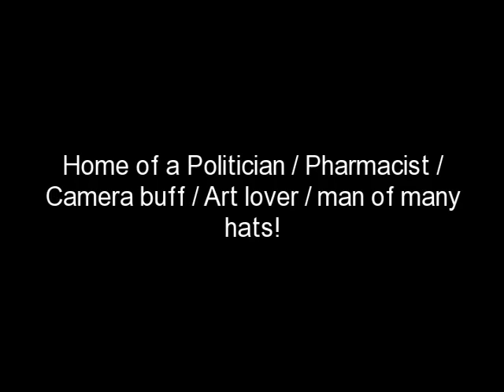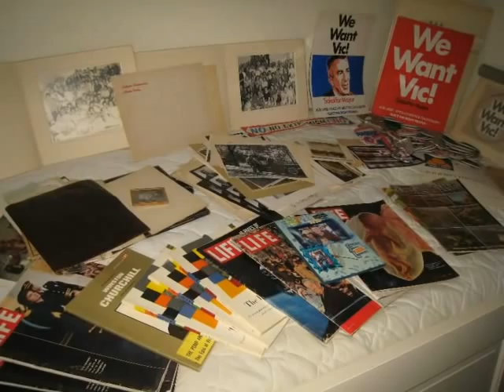ESTATE sale 9/18 - 9/19 Fri+Sat 122 Jean St., RAMSEY NJ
FANTASTIC!! Full house, Nice vintage eclectic fun sale! Check out the goodies and BE THERE!!!